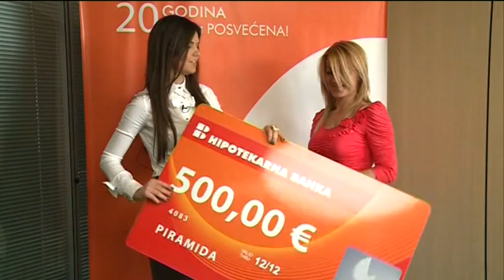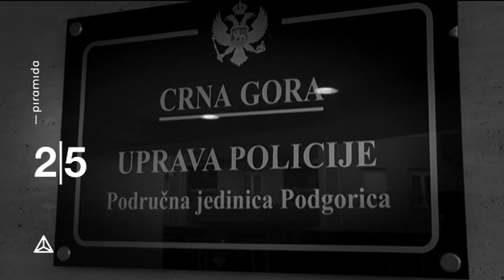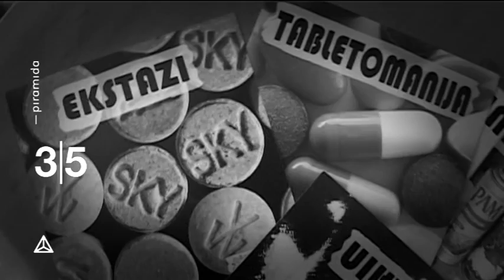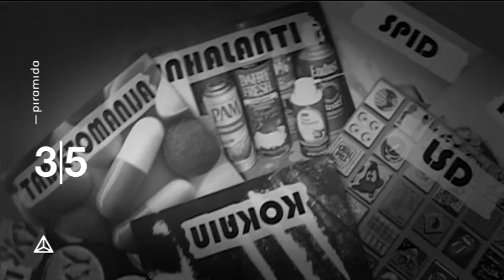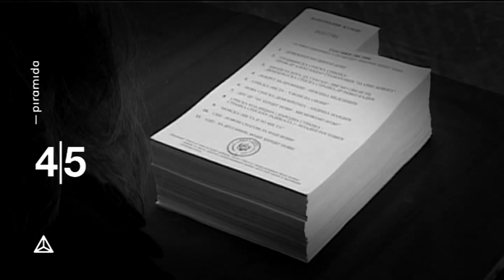Piramida 27 (13. april 2012.)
"Piramida" sa Tinom Raičević
TV Vijesti, 13. april 2012.

GOSTI:

1. Njegosava Vujanović (DPS)
2. Velizar Kaluđerović (SNP)
3. Lidija Pejović (USSCG)